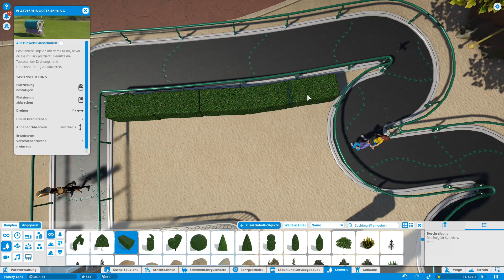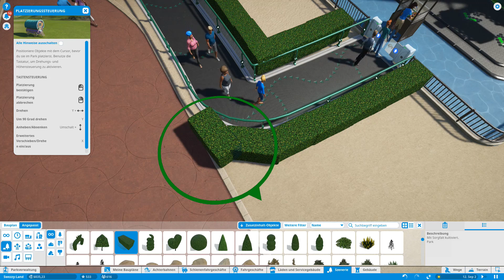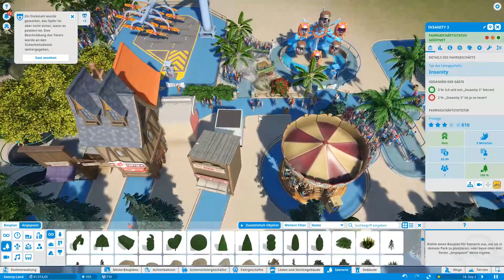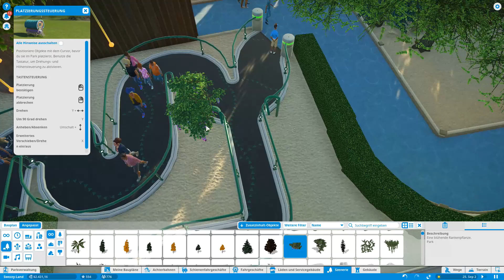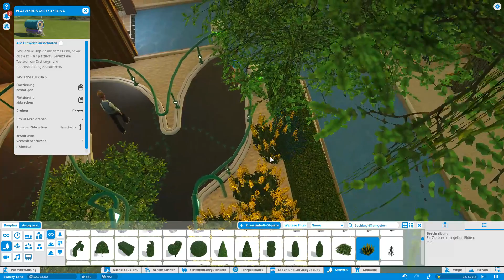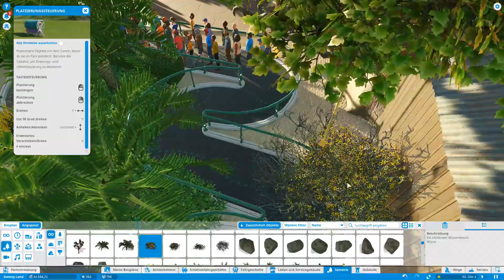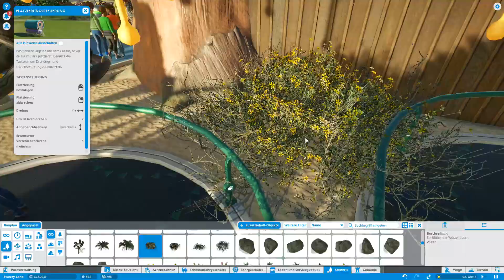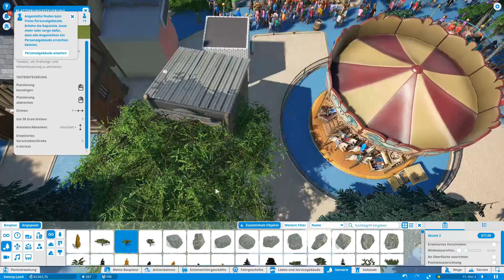Planet Coaster #5 ~ Eine Achterbahn wäre schön ~ Let´s Play Planet Coaster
Planet Coaster® – die Zukunft der Achterbahnpark-Simulationen ist da! Überrasche, begeistere und fessele die Massen mit dem von dir erschaffenen Achterbahn-Imperium. Lass deiner Fantasie freien Lauf und teile deine größten Erfolge mit der ganzen Welt